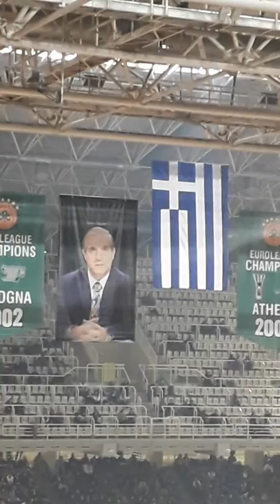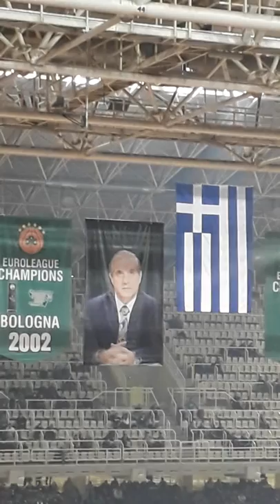OUR GREEN FATHER OUR PRIDE.KYRIOS PAVLOS GIANNAKOPOULOS.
.OUR GREEN FATHER OUR PRIDE.  KYRIOS PAVLOS GIANNAKOPOULOS.   IN THE SOUND OF CHILDRENS SONG...